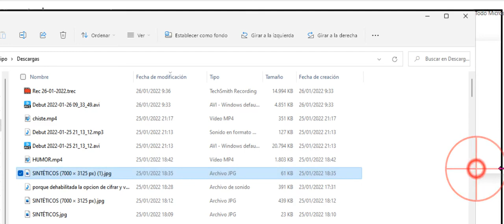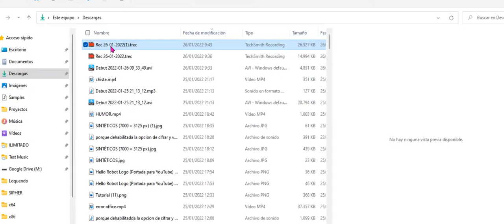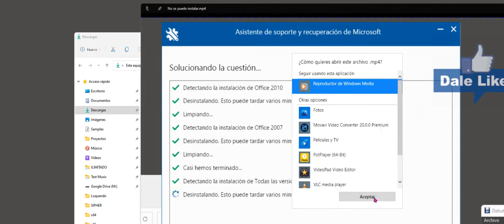Cómo ver una vista rápida preliminar de tus archivos en Windows 11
Tutorial_Sin_Anuncios. Enseño cómo abrir el panel vista previa de Windows 11
Cómo habilitar el panel de vista previa del Explorador de archivos. Simplemente, hay que hace lo que explico muy rápidamente en el vídeo. También es posible mejorar el panel de vistas previas de Windows Pc, utilizando la siguiente herramienta, la cual es gratuita y muy liviana. En cuanto la instalemos podremos reproducir cualquier archivo que tengamos señalado tan solo con pulsar la tecla del espacio.